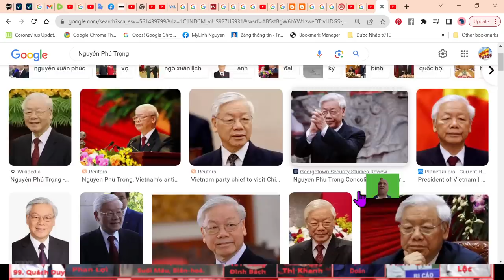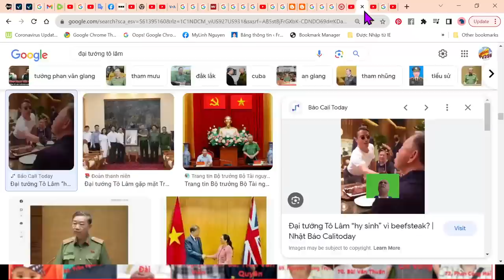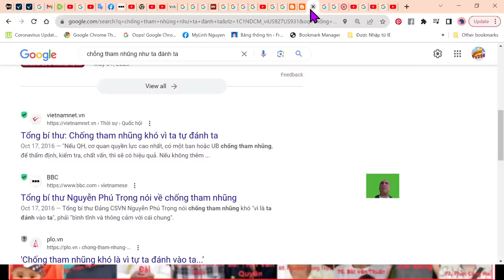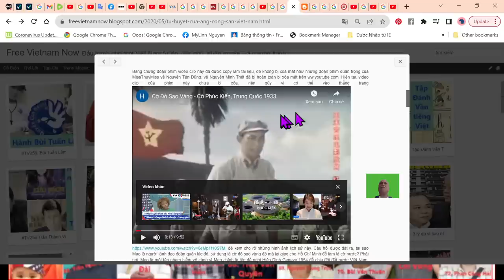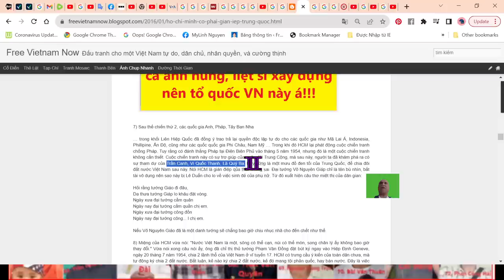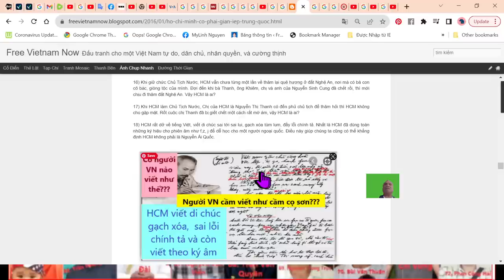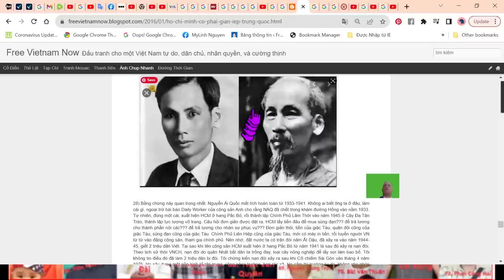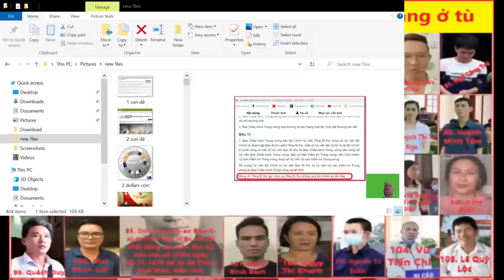TV256: Tham Nhũng Tại VN, Corruptions in Vietnam, Kit Test VietA and Rescue Flights, court cases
Hai đại án lớn nhất đang xảy ra tại Việt Nam, đó là chuyện Kit Test Dỏm của công ty Việt Á, nhập cảng thuốc chống Covid-19 từ Trung Cộng và chuyện Những Chuyến Bay Giải Cứu đã làm hàng ngàn đảng viên đcsvn phải khóc lóc và vào tù.

The two biggest crimes are happening in Vietnam, that were, the story of the fake Kit Test of Viet A company, which imported anti-Covid-19 drugs from China and the story of Rescue Flights that made thousands of communist party members cry. and go to jail.

Đảng Cộng sản Việt Nam (đcsvn) đã cai trị nước Việt Nam suốt 78 năm qua kể tù 2 tháng 9 năm 1945, Hồ Chí Minh cướp chính quyền.  Bời vì chỉ có độc đảng đcsvn đang cai trị dân tộc Việt Nam, Việt Nam cũng có 3 quyền Hành Pháp, Lập Pháp và Tư Pháp nhưng không phân lập, mà dưới quyền chi phối của đcsvn.  Không một cơ quan nào có thể chế tài đcsvn.  Hiên tại, từ thằng đảng viên quèn cho đến tổng bí thư đều sống sung sướng bằng tiền tham nhũng, nên dân chúng phải sống đói khổ.

The Communist Party of Vietnam has ruled Vietnam for the past 78 years, since September 2, 1945, Ho Chi Minh took power. Because only one party is ruling the Vietnamese nation, Vietnam also has 3 executive, legislative and judicial powers, but not separated powers, but all under the control of the the Communist Party. No agency power can sanction the Communist Party. Currently, from the low ranged party members to the general secretary, everyone lives happily with the money of corruption, so the people have to live in poverty.